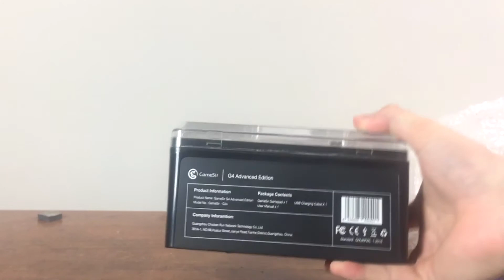UNBOXING RANDOM || Gamesir / Repuestos Drone